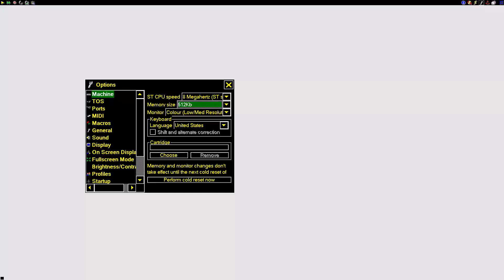ATARI ST REUPLOAD Diamond Mike v2 0 By John Coffey & JRC Software & Xlent Software HI RES 640x400 MO